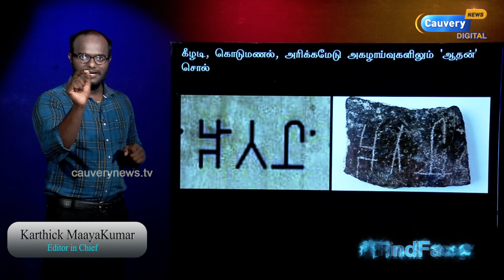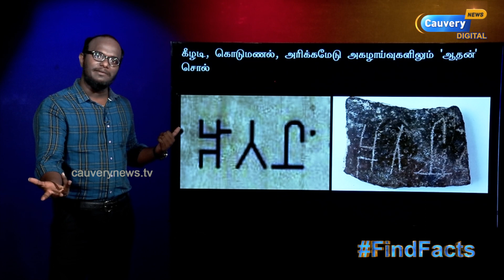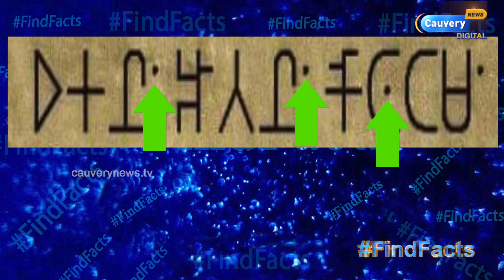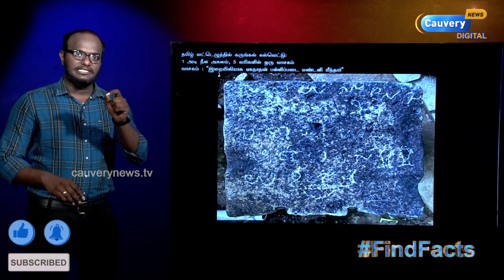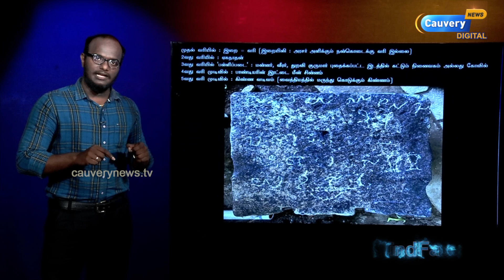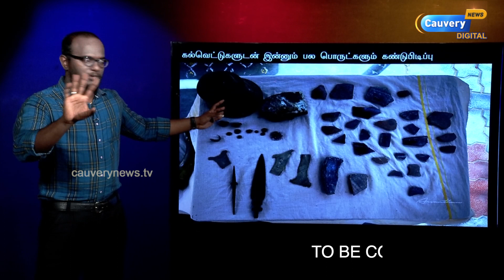பாண்டியர்கள் கொடுத்த 'கிண்ணம்' | "ஏகன் ஆதன்" | தமிழி, வட்டெழுத்து கல்வெட்டுகள்! | PART 2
Episode #706 | பாண்டியர்கள் கொடுத்த 'கிண்ணம்' | "ஏகன் ஆதன்" | தமிழி, வட்டெழுத்து கல்வெட்டுகள்! | PART 2 |